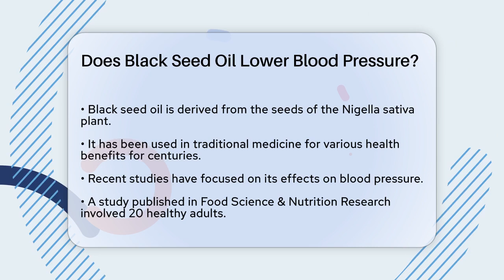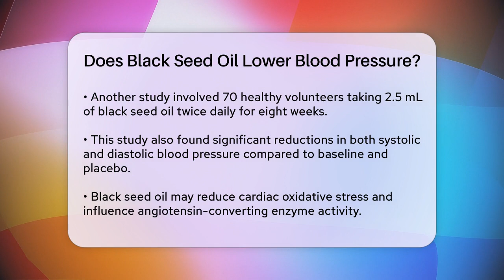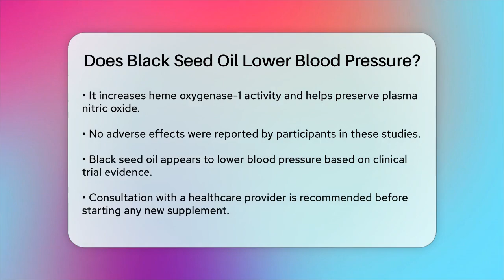Does Black Seed Oil Lower Blood Pressure? - Cardiology Community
Does Black Seed Oil Lower Blood Pressure? In this informative video, we’ll take a closer look at the potential benefits of black seed oil for managing blood pressure. This natural remedy has a long history in traditional medicine, and recent research has started to uncover its effects on cardiovascular health. We’ll discuss the findings from various studies that have explored how black seed oil may influence blood pressure levels and the mechanisms behind its actions.

If you're considering adding black seed oil to your health regimen, we’ll provide insights on what the research says and the importance of consulting with a healthcare provider before introducing any new supplement into your routine. Whether you’re looking for alternative ways to support your heart health or simply curious about natural remedies, this video will equip you with essential information.

Join us as we navigate through the latest research and discuss practical applications of black seed oil in relation to blood pressure management.

About Us: Welcome to Cardiology Community, your trusted source for all things related to cardiology and heart health. Our mission is to provide engaging, informative content that helps you understand the complexities of cardiovascular wellness.
Please note that our content is purely informational and should not be considered medical advice. Always consult with a healthcare professional for personal health concerns and do your own research to make informed decisions. The content provided is for general informational and educational purposes only. It is not intended to substitute for professional medical advice, diagnosis, or treatment. Never disregard professional medical advice or delay seeking it because of something you have seen in this content. Never rely on this information in place of consulting with qualified healthcare professionals. The creators and distributors of this content are not responsible for any adverse effects or consequences resulting from the use of any suggestions, preparations, or procedures described in this material. Always consult with your healthcare provider before starting any new health-related practice or program.